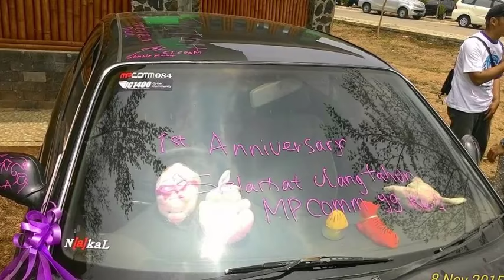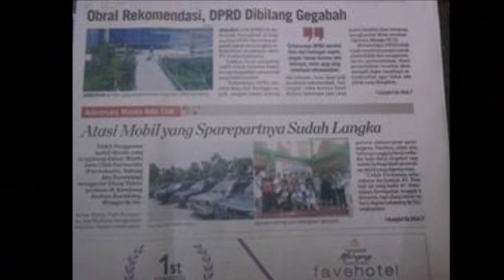1st Anniversary MPCOM MAZDA PURWASUKA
1st  Anniversary MPCOM MAZDA PURWASUKA: 08 November 2015, Kampung Budaya Kabupaten Karawang: Provinsi Jawa Barat. Satu Hati, Satu Jiwa, Satu Keluarga